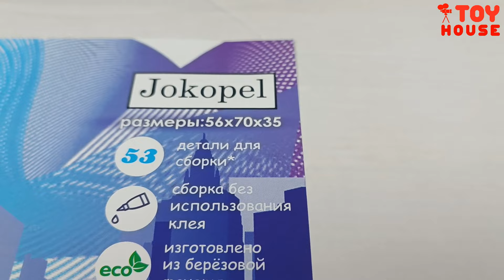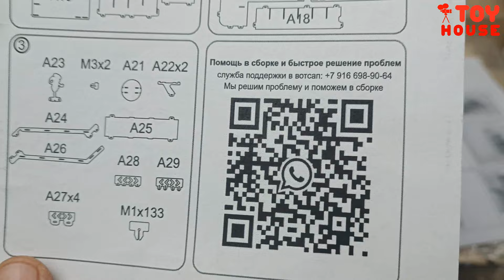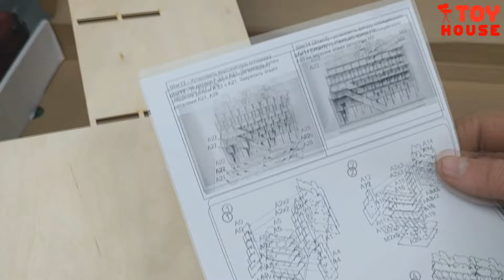Это ОГРОМНЫЙ ГАРАЖ ПАРКОВКА для моих моделек! Про машинки.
Большой гараж деревянная парковка для машинок моделек Jokopel. Теперь я знаю где и как хранить свои масштабные модели. Видео про машинки модельки.